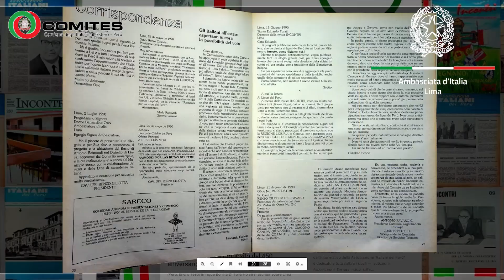Bicentenario Italia Perù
Il Comites ha digitalizzato l'archivio della rivista "Incontri", pubblicata dagli anni 60 agli anni 90, che racconta la storia, la politica, la cultura della comunità dei connazionali residenti in Perù con l'obiettivo di creare uno strumento di consultazione della storia dell'emigrazione italiana.